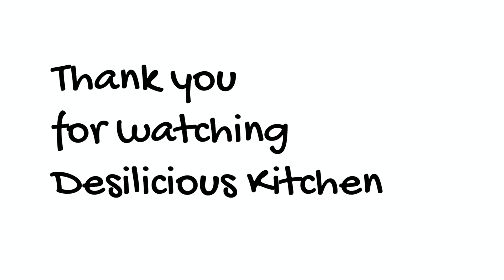vazhakkai roast | raw banana fry | plantain fry | kacha kela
Video edited by Sathya
Photographer Lakshman
Raw banana or plantain is known as vazhakkai in Tamil. Vazhakkai roast is a very easy and delicious recipe. Yet it requires a few tips to fine-tune it into the perfect roast. I have shown all the tips on how to make raw banana fry in this video. Try out this vazhakkai roast, and let us know how it turned out.
Cooking recipes from desilicious kitchen?
SHOW US YOUR PHOTOS! 📸